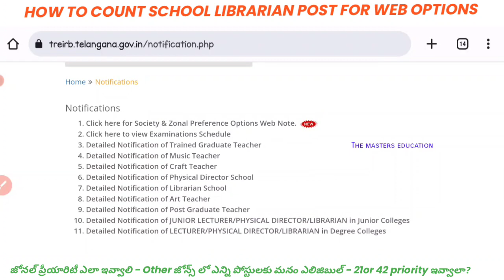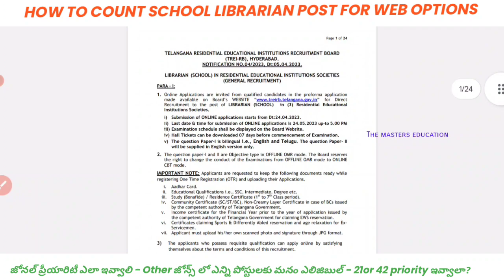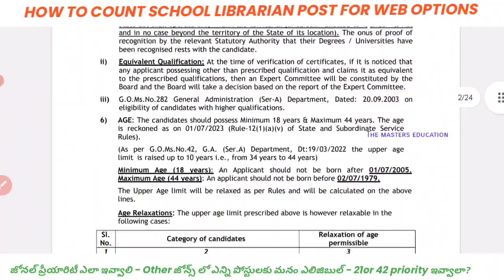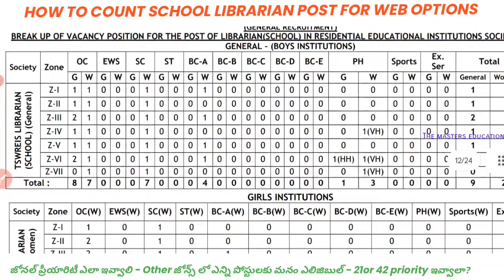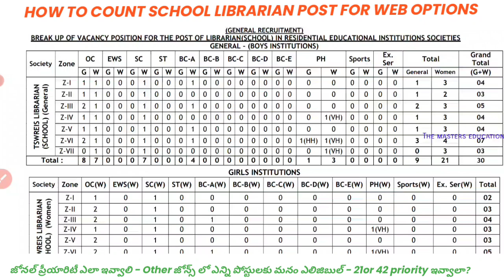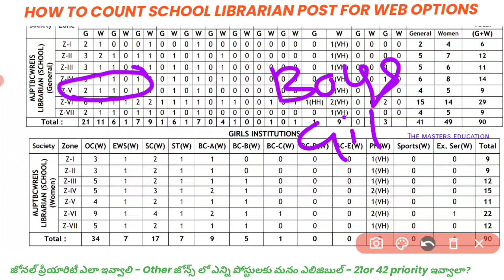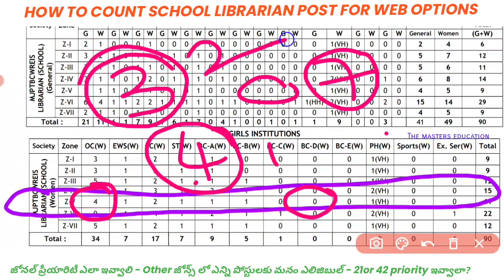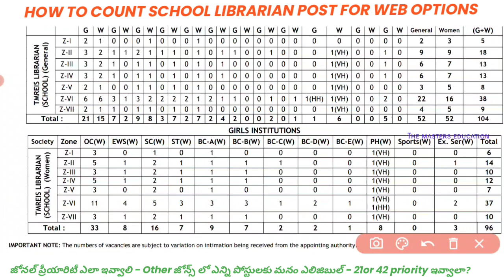GURUKULA SCHOOL LIBRARIAN POST WEB OPTIONS SOCIETY PREFERENCE FOR BC SC MINORTY GURKULAS WOMEN GEN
WEB OPTIONS SOCIETY PREFERENCE PROCESS DETAILED VIDEO